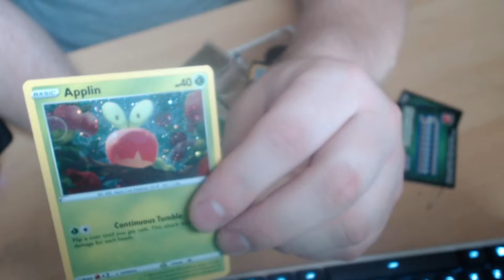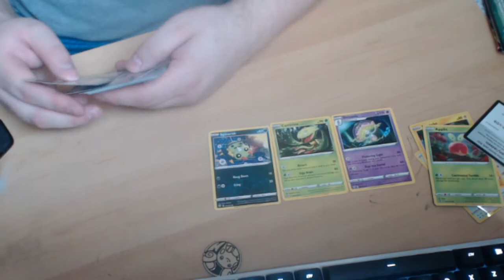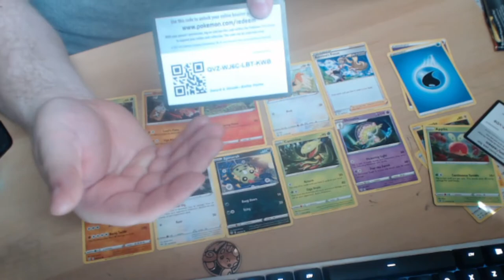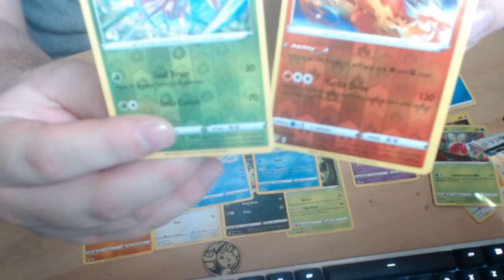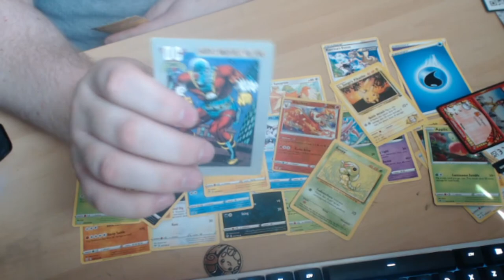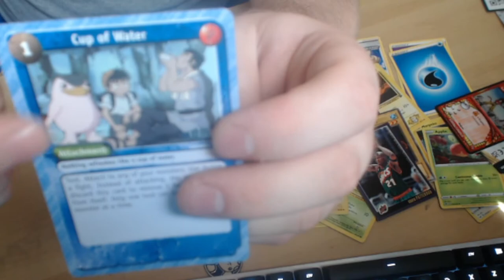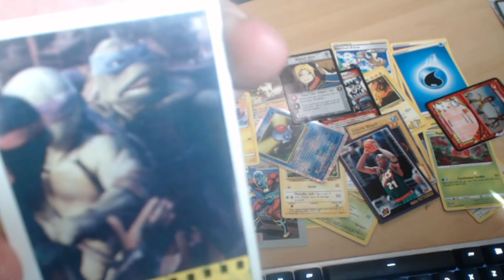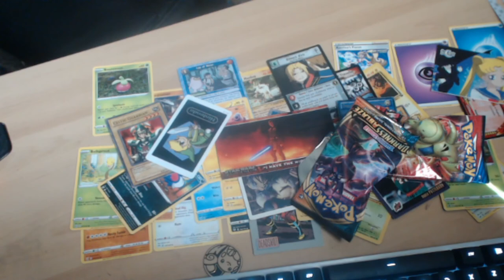My Worst Luck Opening Pokémon Cards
This is something I just wanted to try out one time.. I hope you guys enjoy, I know it's really dumb and the quality is terrible but I actually had a lot of fun.. this is the first video that it has shown me in real life well at least my stubby hands.. I messed up in this video because originally I already recorded half of the opening but then I realized I wasn't recording so I had to start all over so I went a little unscripted and I hope you guys enjoy..